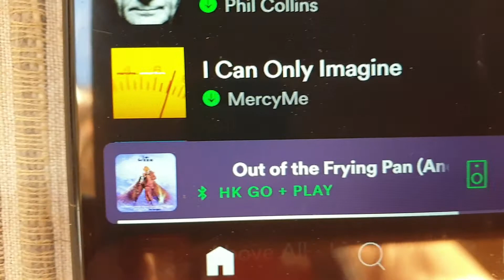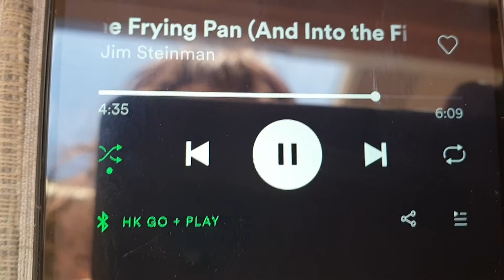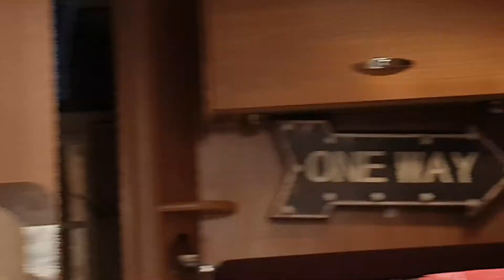1/5 Last Chance. 3 September 2021 The Fire! The Glory! Rebellion 13 and Sorrow 17 are the SAME HOLD!